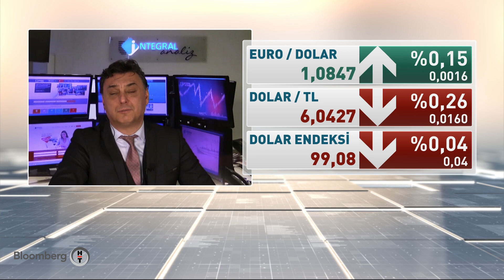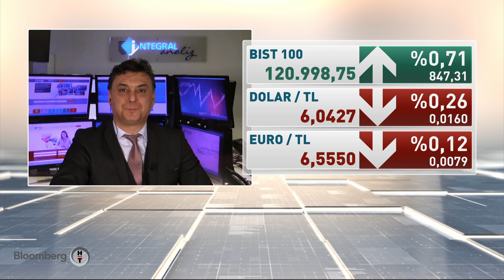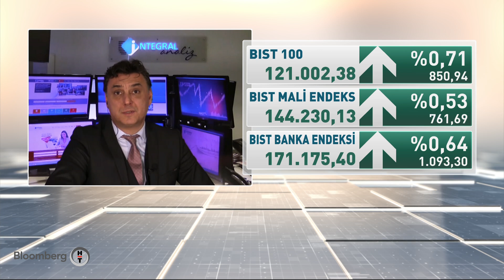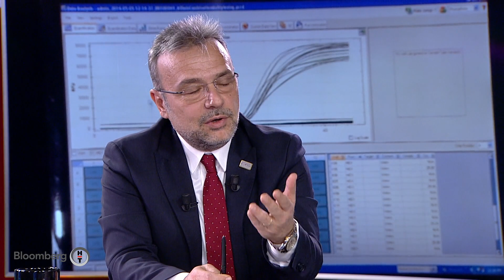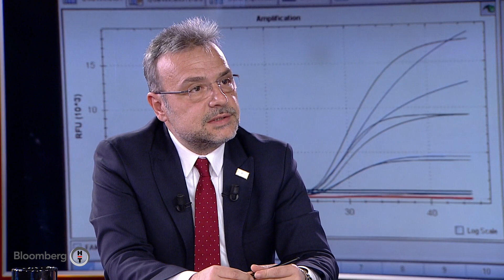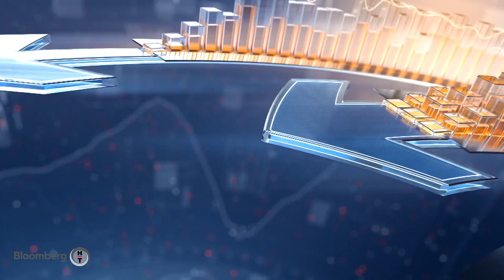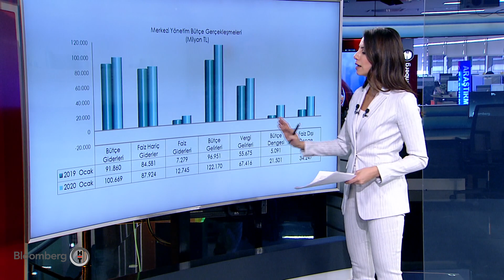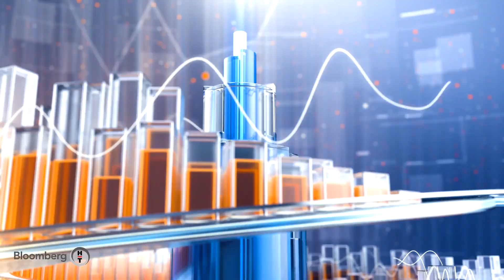Piyasa Hattı | 17.02.2020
Güzem Yılmaz piyasa oyuncularıyla gelen verileri yorumluyor; şirket CFO'ları ve sektör analistleriyle bilançolar, yatırım planları ve stratejiler üzerine konuşuyor.